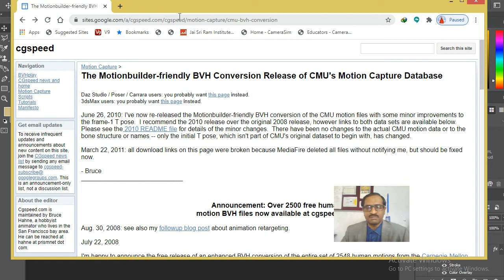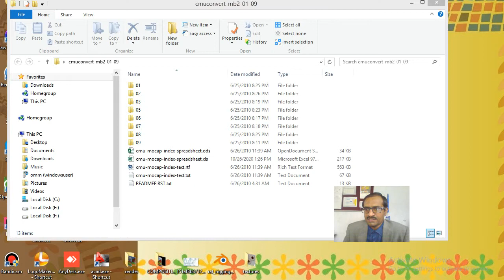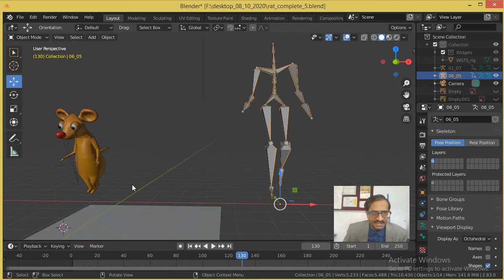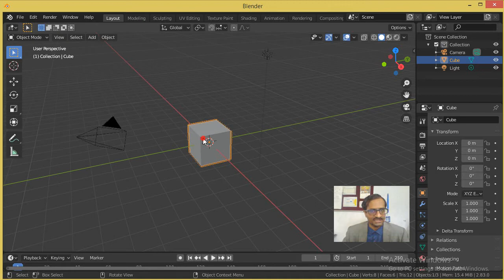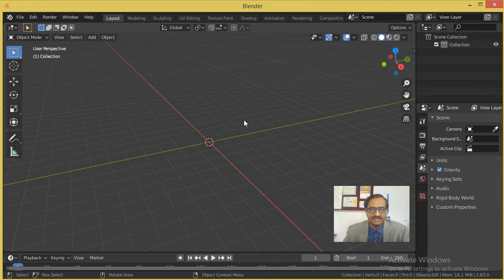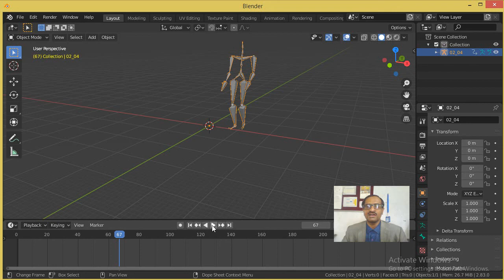Blender 30 - Using Motion Capture in Blender